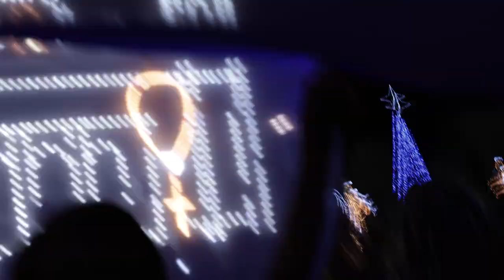Coro do PSA na Festa da Padroeira de Conceição do Coité